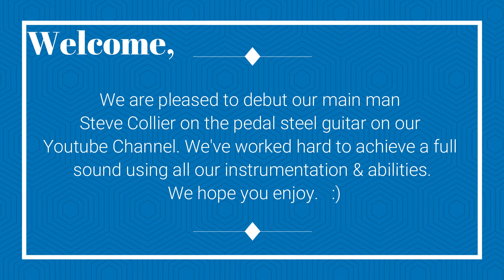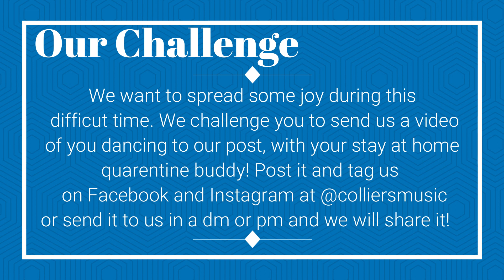Choo Cho Ch'Boogie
Hi, and happy Monday! We are the Colliers, this is a song we have loved for a very long time and wanted to share it with you! This is the first time on Youtube Steve is playing the Pedal Steel Guitar, (also known as the pedal steel, steel string guitar, or  just steel guitar) this video will go in our swing music playlist if you want to check out what else we have up as far as swing music goes you check that out. We will be adding more steel guitar music, and swing dance music in the future. We may not be a big band but we sure love big band music such as this classic swing song! Some of Steve's biggest inspirations are Buddy Emmons, Mike Johnson, and Tommy White.  If you are looking for pandemic music or quarantine music while you stay at home to lift your spirits you have come to the right page.
MORE COLLIERS!
Ready to hire? Check you can book us on gigsalad
About us:
Hello! We are a unique three piece group that blend the sounds of acoustic and electric to get a perfect mix of both. You will find a wonderful variety of music here on this channel, some originals, that we are sure you will enjoy, along with some covers that the whole family will know and love! We are very family friendly. Looking for a band? We are in the category of local bands for hire, party bands for hire, local cover bands, cover bands near me and live bands for hire! During this time we are also wanting to let you know we are offering virtual services through Gigsalad (gigsalad).You don't want to miss out an opportunity to have us set the mood for your event!
Here are 5 of our favorite songs done our way!